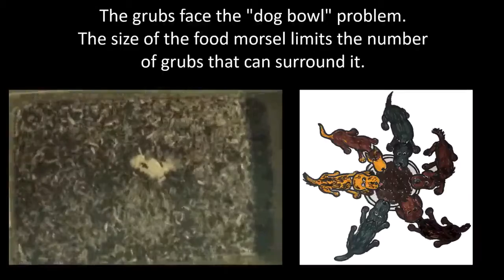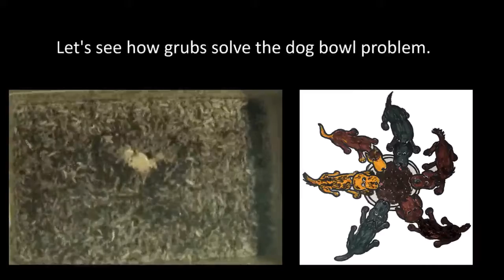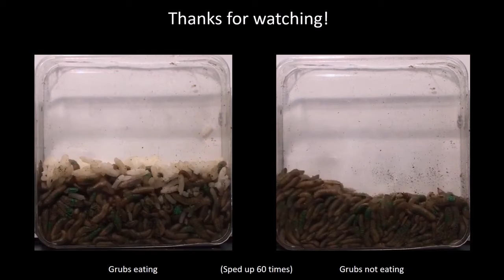Black soldier fly. Secrets of the behavior of the larva. Film number 2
Black soldier fly larvae devour a 16-inch pizza in just two hours. Observing the acceleration of the writhing mass inspired a mechanical engineer at Georgia Institute of Technology to see what makes these insects such champions in collective feeding. The individual Hermetia illucens larva was found not to eat all the time. One larva eats for an average of about five minutes and then stops for about five more minutes. As a group of thousands of people, the larvae flow continuously like a living fountain splashing against the edge of food.
A wave of black soldier fly larvae surrounds a piece of food. In the center, they create a living fountain, when the incoming larvae push down those who are closer and who stopped eating, up and to the side. Movement rotates food as the larvae push against each other.
When the larvae rested from overeating, hungry crowds, pressing from behind, forced them to rise up. Then those at the top fell off a cliff covered with food. This up-and-out push allows the larva seeking to feed to replace the one that is taking a break.
Voracious feeding of black soldier fly larvae is not just fun in nature. The larvae determine edibility in a broad sense - pizza, garbage, animal waste, all this is good. So people looking for ways to make food systems more resilient are wondering if there is a way to reclaim what is usually lost by allowing the larvae to eat it and in turn feed them to chickens or other animals that humans eat.